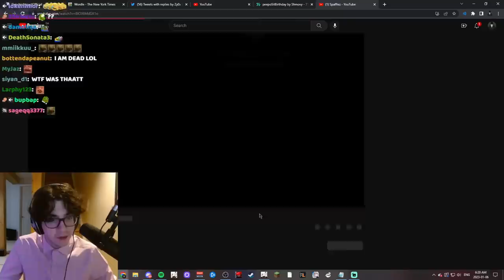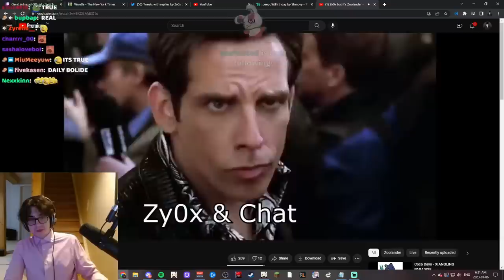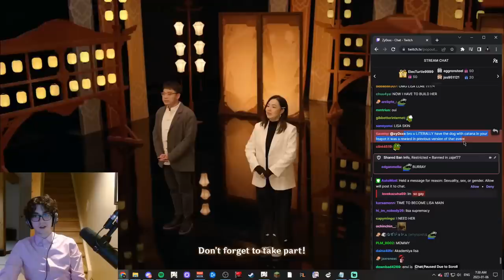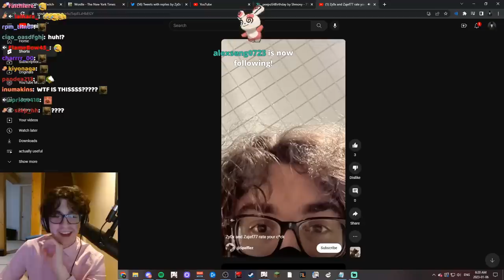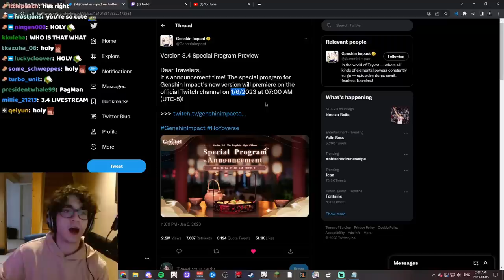DENDRO KEQING LMAOO (zy0x reacts to alhaitham trailer, 3.4, & more)